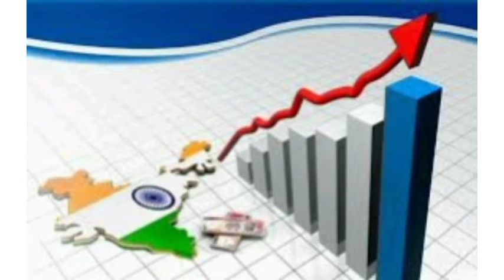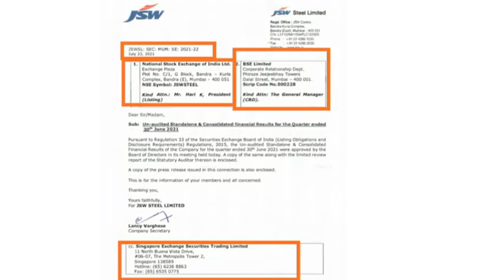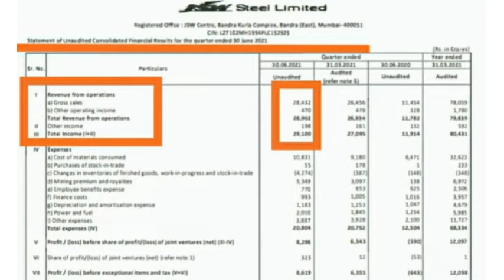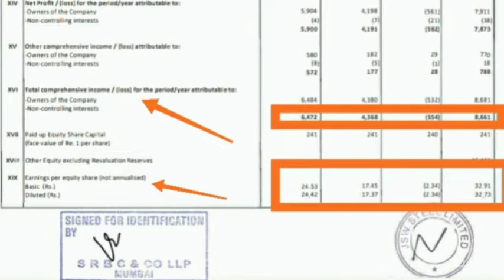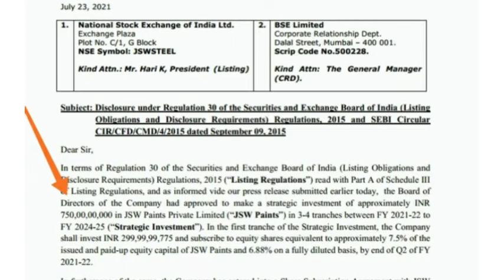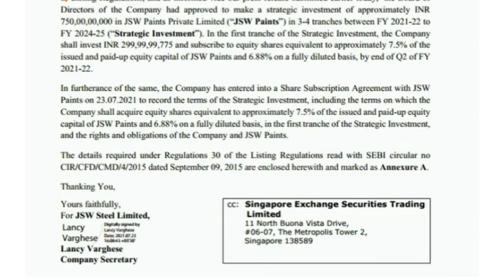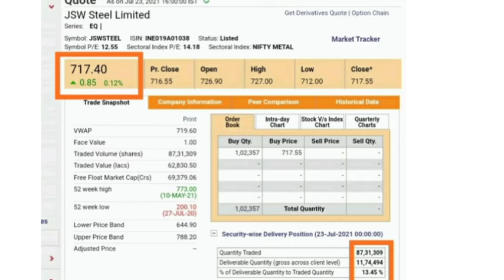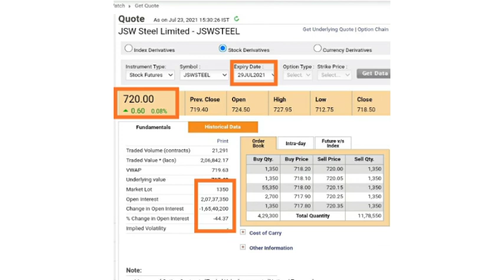JSW Steel Q1Earning Kaise Rahe#JSW Steel#Strategic Investment Deal Announce Ki gai capital climbing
Authentic Information related to stock market

Hello everyone I am Founder
of capital climbing With RNV & Sons  YouTube channel (CCWRS).

In this channel you will get "stock market
knowledge stock market updates stock,
market latest news,stock market tips, stock
market fundamental analysis, stock market
technical analysis, stock market charts,
stock market for beginners, stock market related Information etc..

This channel is only for education and
knowledge purpose
My Purpose is To Save retail investors From Unsolicited Tips and
improve awareness among them related to
stock market.

I am not a SEBI registered stock Advicer
Iam just giving my point of view about
stock market and shares.

Hence before taking any decision consult or
discuss with your financial Advisor.